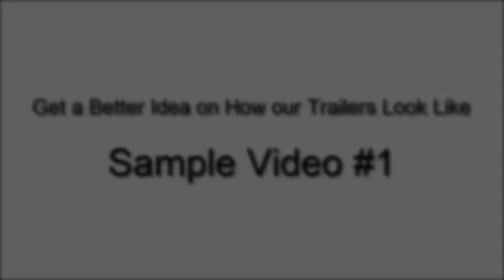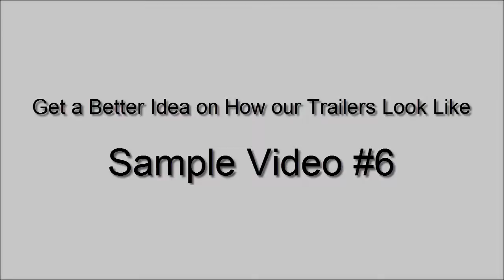ALTERNATIVE Option for Trailer Country: CHECK US OUT!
"We Build and Sell QUALITY Enclosed Cargo Trailers at Factory Direct Prices, we are the best alternative option for Trailer Country. Check our Specials

trailer country, trailer country inc, trailer country llc, trailer country sales, Enclosed Cargo Trailers